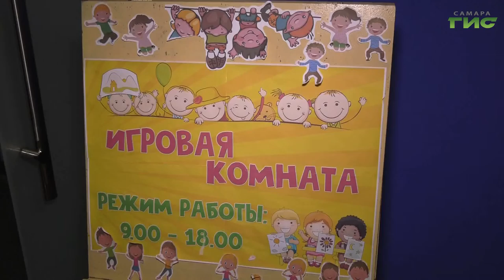Советник уполномоченного по правам человека в РФ Евгения Варшавская прибыла в Самару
Советник уполномоченного по правам человека в Российской Федерации Евгения Варшавская прибыла в Самару, чтобы проверить в каких условиях проживают вынужденные переселенцы. В составе делегации гости областного центра побывали на  базе отдыха Дубки, где расположен один из пунктов временного размещения. Как прошла встреча узнали наши корреспонденты.